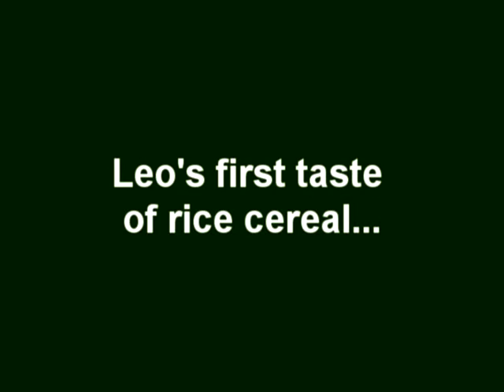Leo First Meal 5 Mos